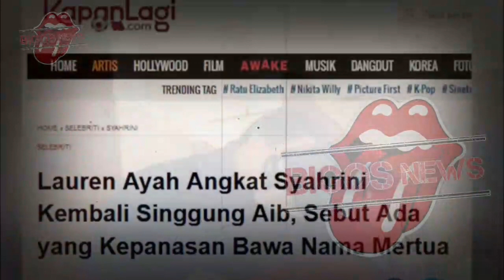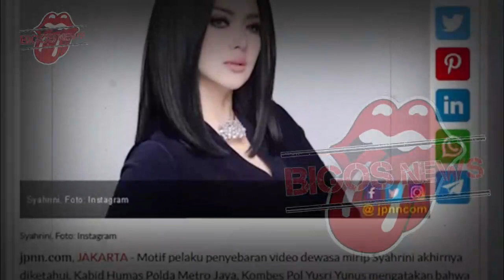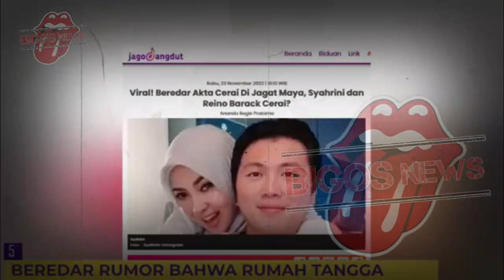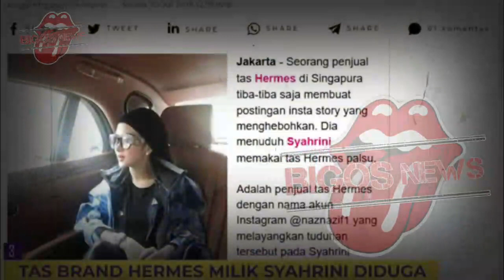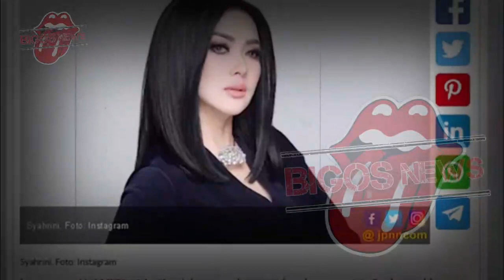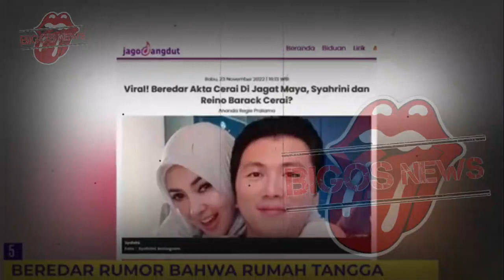SYAHRINI TERTANGKAP BASAH~POSTING MAKANAN MEWAH SYAHRINI TERNYATA NUMPANG MAKAN~GOSIP ARTIS HARI INI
SYAHRINI TERTANGKAP BASAH~POSTING MAKANAN MEWAH SYAHRINI TERNYATA NUMPANG MAKAN,REINO BARACK~GOSIP ARTIS HARI INI